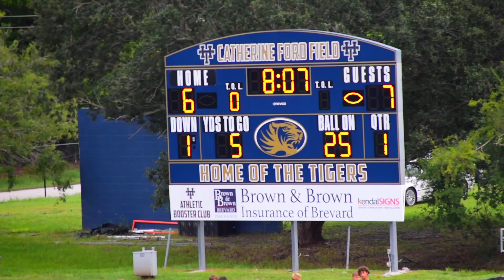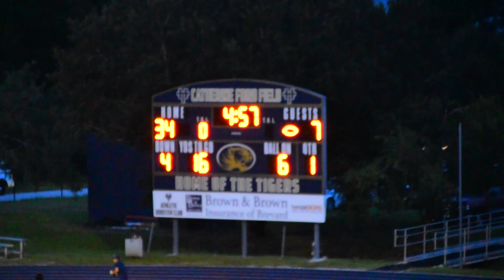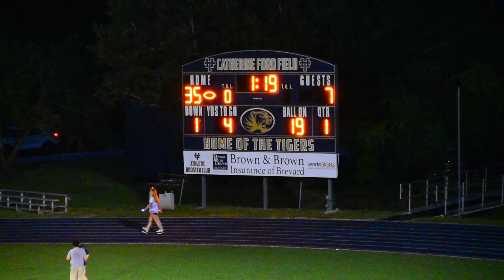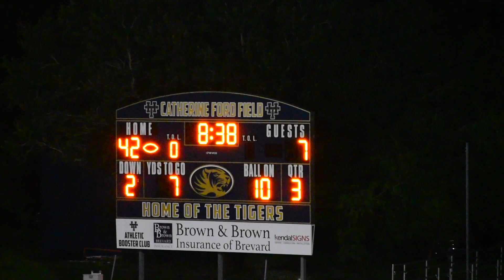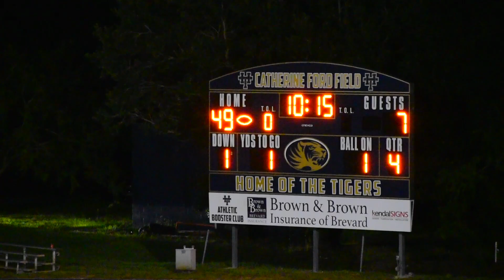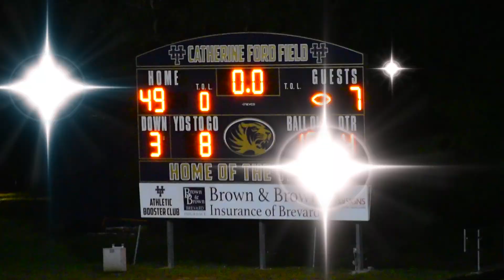HTEHS vs. Melbourne Central Catholic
Melbourne Central Catholic vs Holy Trinity Episcopal High School Varsity Football 2021